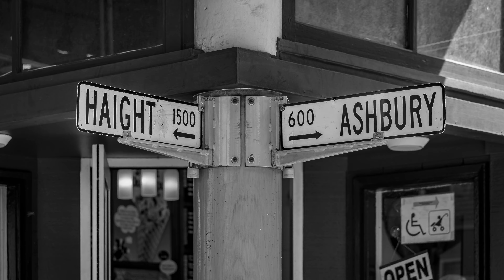Once Upon a Time - Tom Faia & Kate Miller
A nostalgic visit to a different time